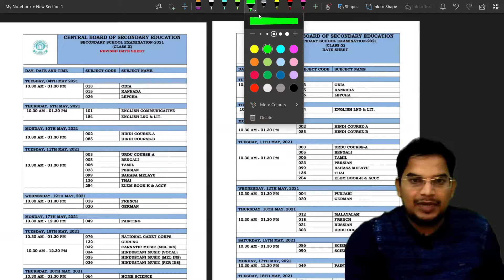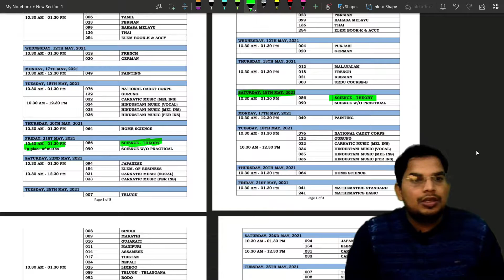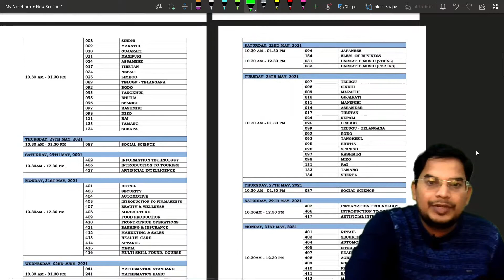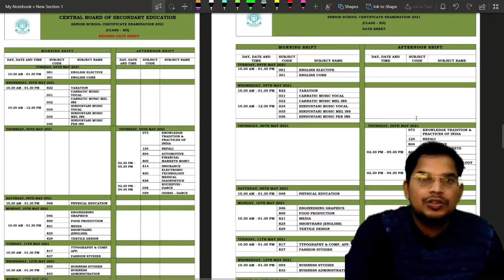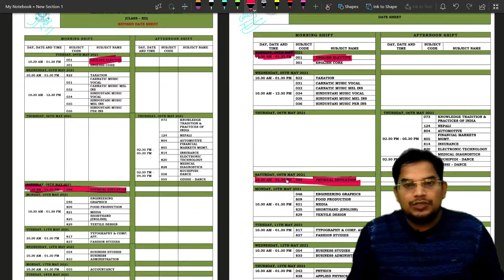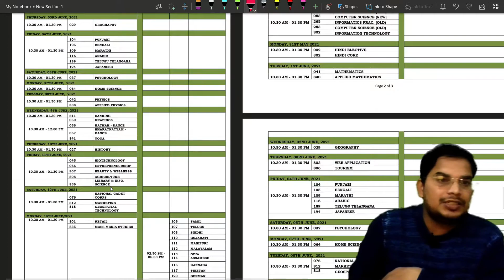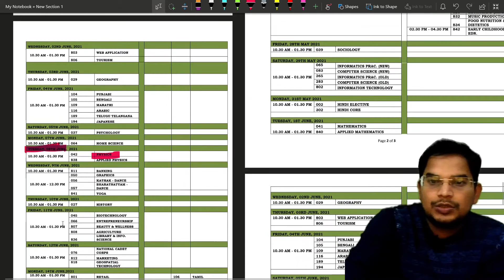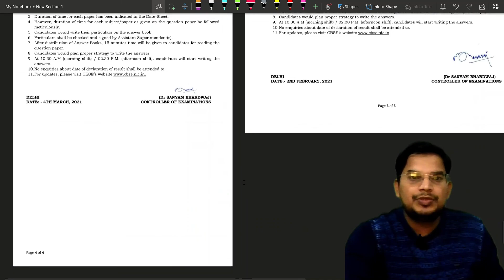CBSE BOARD UPDATED DATE SHEET CLASS 10 AND 12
Hello students, in this video I have discussed the updated timetable of board exams of class 10th and 12th. On 5 March 2021 CBSE has released a new updated timetable in which CBSE has changed the dates of few exams.
I have discussed the same in this video.
CBSE will conduct Classes X and XII exams from 4 May to 14 June. The revised dates comprise several changes including the revised date of examination for Physics, Applied Physics, which is shifted from 13 May 2021 to 8 June 2021 for class 12 boards.
Class 12 Geography paper will be now held on June 3. Earlier, the paper was scheduled for June 2. There will be no exams on May 13, 14 for Class 12 students.

For Class 10, the Mathematics exam has been shifted from 21 May to 2 June in the revised date sheet, including other various subjects.

Other Class 10 exams which have been rescheduled include French, German, Arabic, Sanskrit, Malayalam, Punjabi, Russian, and Urdu.
Practical examinations will be conducted by schools from March 1. The results of the board exams will be announced by July 15.
The board’s revised dates comprise several changes including the revised date of examination for the Geography paper, which will now be held on June 3, and  Physics, Applied Physics, which has been shifted from 13 May 2021 to 8 June 2021 for class 12. Additionally, the new schedule shows no exams will be held on May 13 and 14 for Class 12 students.
The changes for Class 10 include a change in date for the Mathematics exam that has been shifted from 21 May to 2 June in the latest date sheet. Other than this date of examination for French, German, Arabic, Sanskrit, Malayalam, Punjabi, Russian, and Urdu for class 10th has also been revised.